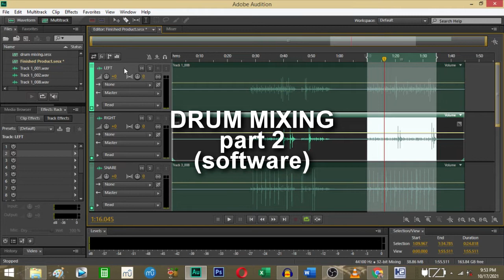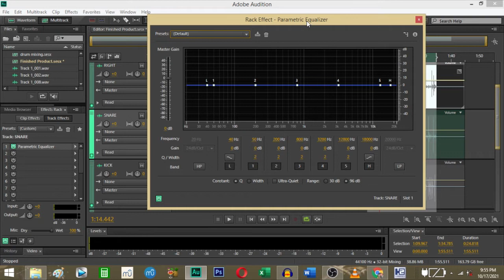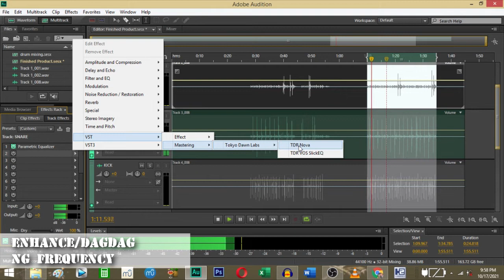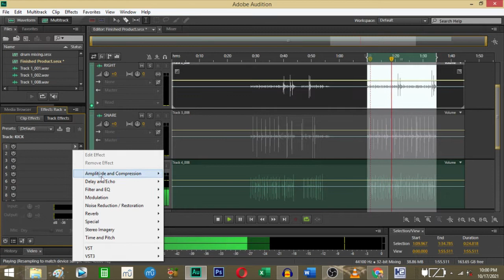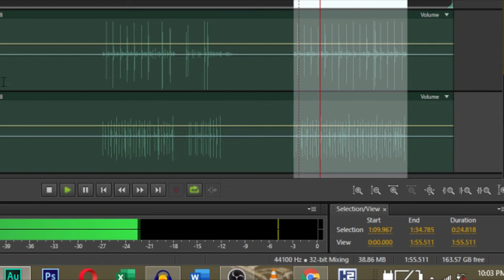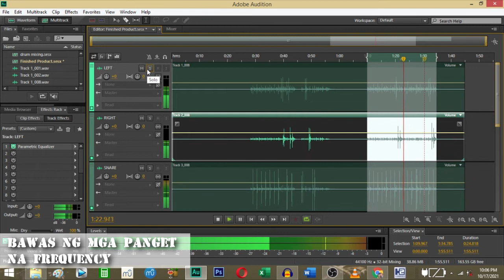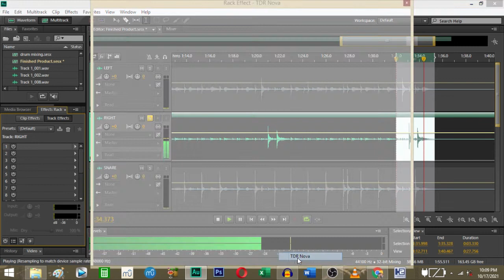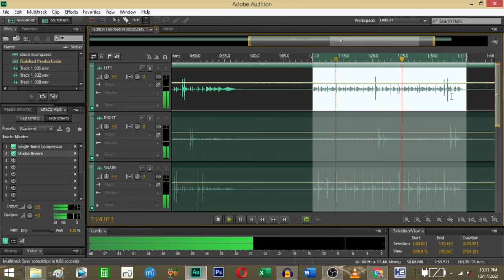Mabilisang Pag Mix ng DRUMS | Drum Mixing Part 2